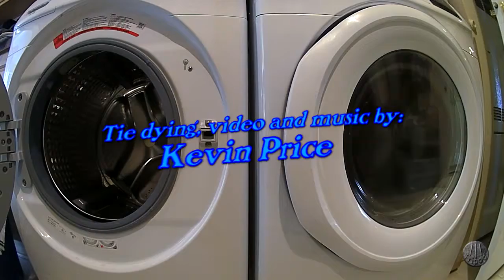Ice Dying a Shirt and a Skirt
Ice Dying a Shirt and a Skirt time lapse.